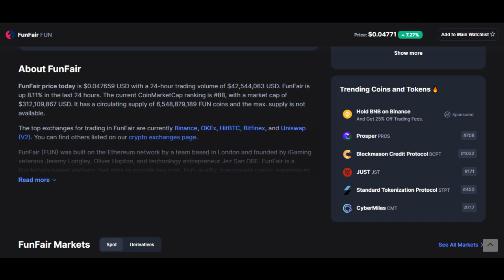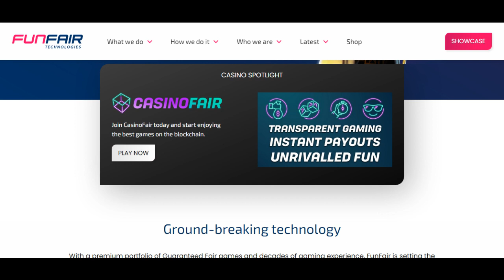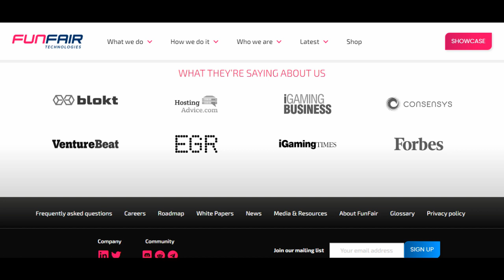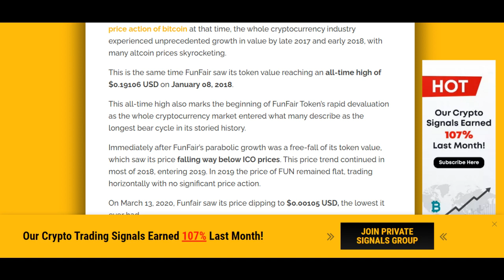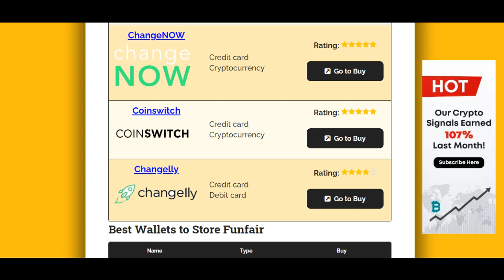FUN FAIR TOKEN DECIPHER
The Fun Fair Token can be purchased with the

Join the staking program and membership benefit promotions